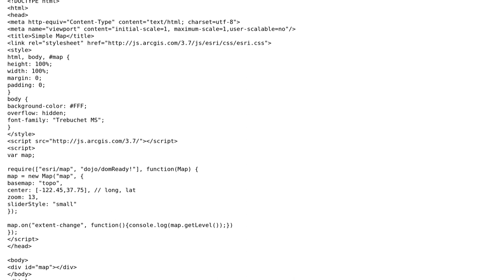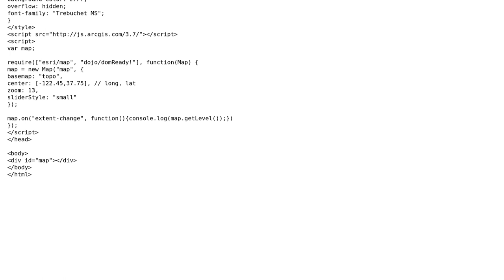GIS: Get displaylevels/zoom level javascript API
With thanks & praise to God, and with thanks to the many people who have made this project possible! You are responsible for your own actions.